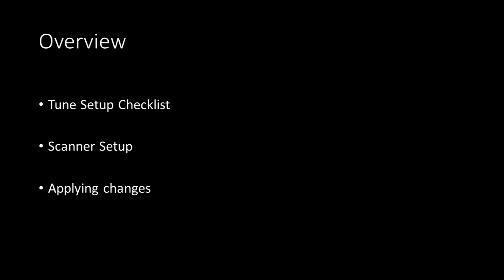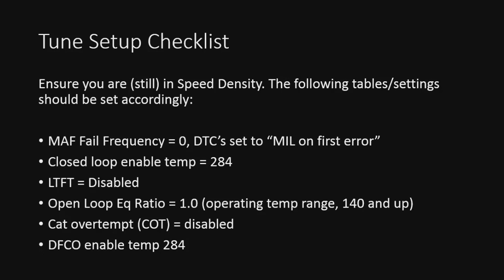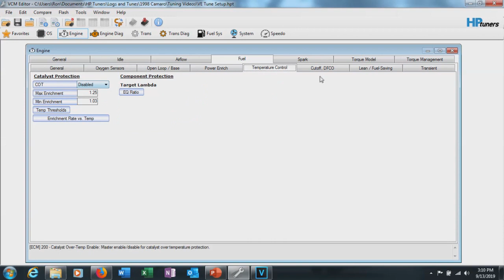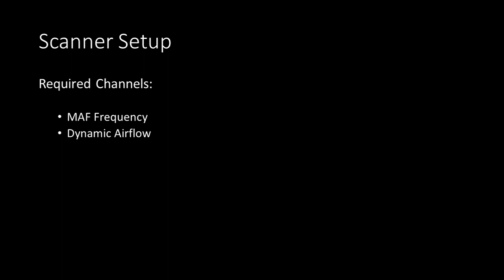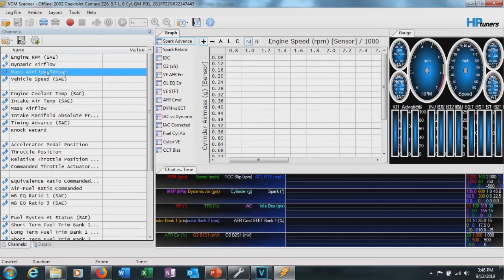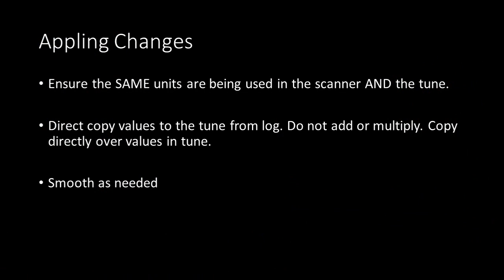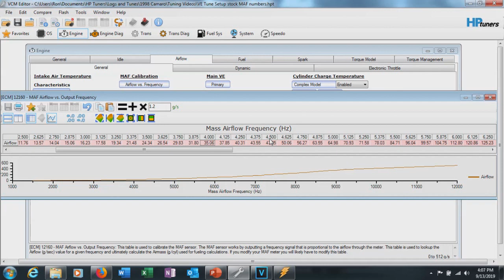Setting MAF Baseline in Speed Density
This video shows you how to get the MAF calibration close without actually enabling the MAF sensor.